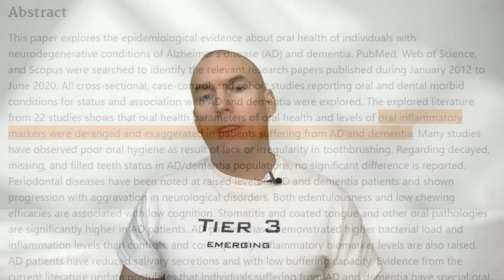Hidden Cause Brain Aging